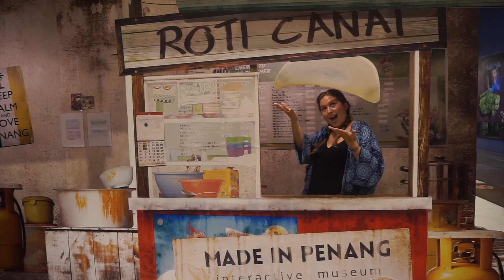Penang Malaysia Art Scene | George Town | Malaysia Travel Vlog 2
Penang, Malaysia is home to a thriving art scene with galleries and street art everywhere! In this Malaysia travel vlog series we are vlogging our way around Penang, Langkawi and Kuala Lumpur. We are excited to take you along with us on our journey exploring beautiful Malaysia.
On our second day in Penang, we visited an art cafe (ChinaHouse cafe), the longest cafe in Penang, before going to Made in Penang, a trick art museum.